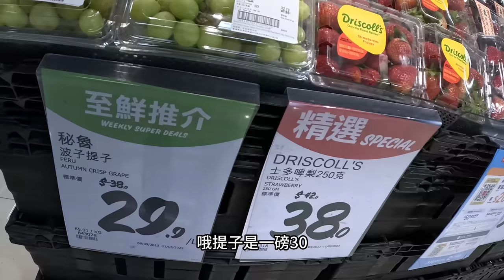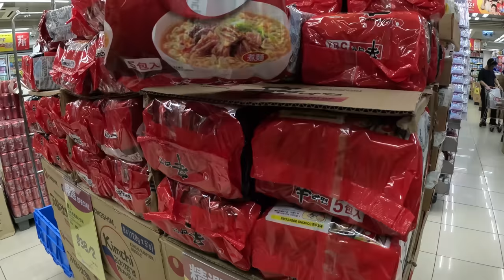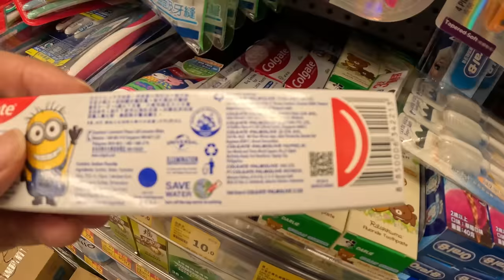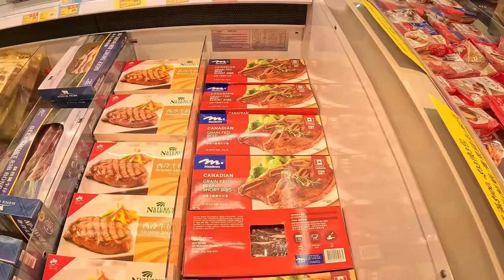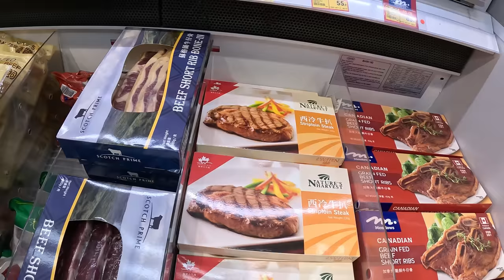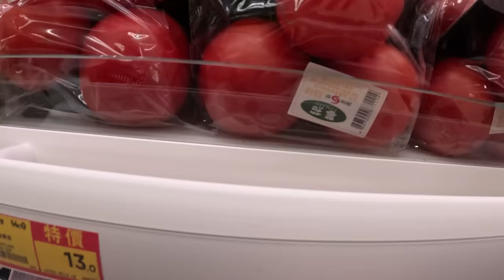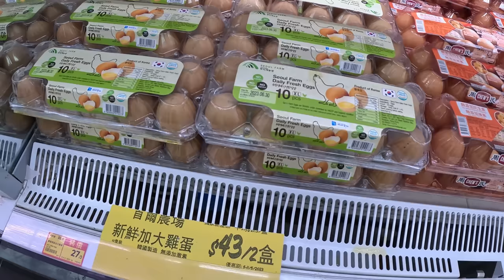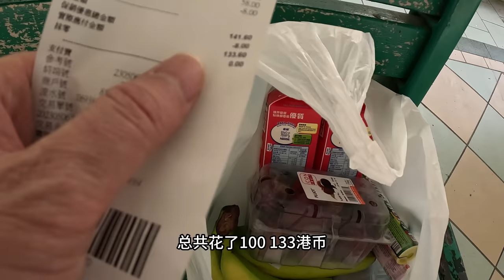香港生活到底有多贵？看看平价超市物价你就明白了